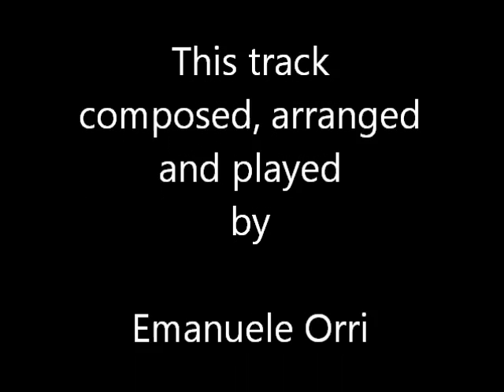Frenesia contemporanea - piano solo - Emanuele Orri (Bologna ; Italy)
another composition for piano solo, composed and played by me, thanks for listening